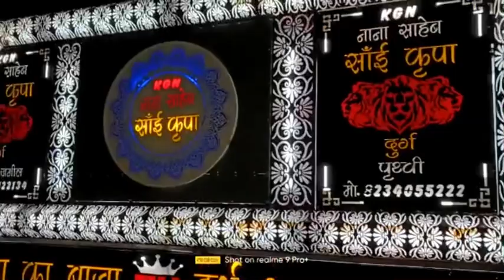Kgn nana saheb ka new Sound￼￼